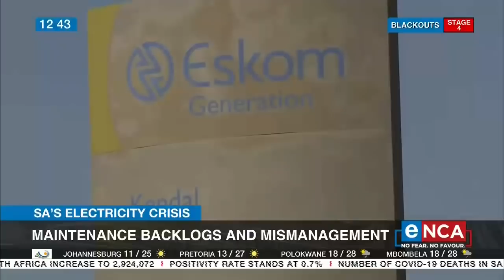Discussion | Grid under strain due to rising demand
Imagine waking up to a total blackout, not only in your area but the entire country. Well, that may just be a possibility, if the country's electricity crisis isn't dealt with soon. South Africa's power grid is under immense pressure due to a backlog of maintenance and mismanagement. Thinus Booysen from the University of Stellenbosch's Engineering Department gives analysis eNCA Courtesy